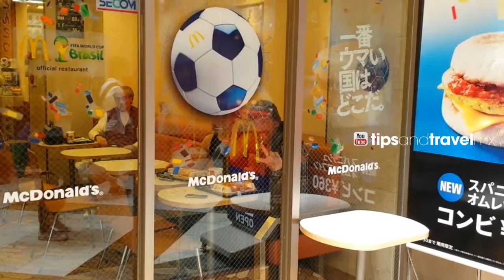Visita a Nakano Broadway- Tokio!!! figuras retro*anime + SALUDOS!!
Ve más videos de Japón en la lista de reproducción